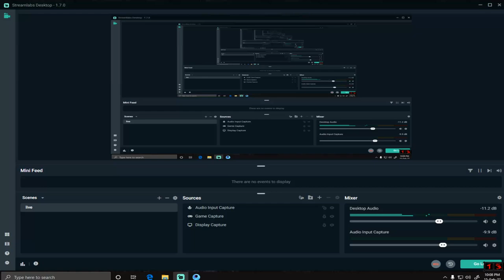Call Of Duty Mobile Game Don't trust on bot skin into the game😡😡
Important Keywords ✓
Cricket22
cricket 22
cricket 22 gameplay
cricket 22 india
cricket 22 pc download
cricket 22 gameplay pc
cricket 22 laptop gameplay
cricket 22 review
Cricket 22 release date PC
Cricket 22 download pc free
cricket 22 download
cricket 22 download free
download cricket 22 for pc free
how to download cricket 22 in laptop for free
cricket 22 install on pc
install cricket 22 on pc
pc cricket 22 install
how to install cricket 22 on pc
pc installation cricket 22
cricket 22 ipl gameplay
cricket 22 game install on pc
how to play cricket 22 on pc
pc install cricket 22
cricket 22 installation 2023
cricket 22 game install
cricket 22 ps5 gameplay
cricket 22 game unboxing
cricket 22 on pc install
cricket 22 install for pc
high graphics cricket game for pc
cricket 22 install
dhoni match highlights
soyab ytr
how to download cricket 22 in pc free
how to download cricket 22 in pc free highly compressed
cricket 22 download pc free 2024
cricket 22 download pc free link
laptop me cricket 22 kaise download kare
Cricket 22 download kaise karen
how to install cricket 22 in pc
how to install cricket 22 in laptop
cricket 24 install
install cricket 24
cricket 24 download
download cricket 24
cricket 24 how to get
cricket 24 how to install
cricket 24 how to download
cricket 24 how to play
cricket 24 install pc
cricket 24 download for pc
cricket 24 tutorial
cricket 24 gameplay
cricket 24 review
cricket 24 let's play
how to get cricket 24
how to download cricket 24
how to install cricket 24
how to play cricket 24
cricket
update
top best games for low pc
top arcade games
how to play cricket 24 in pc
how to play cricket 24 in laptop
playing cricket 24 on laptop
cricket 22 playing on laptop tutorial
cricket 24 in laptop install
cricket 24 installation in pc
how to install cricket 24 in laptop
xbox game pass
cricket 24 full match gameplay
virat kohli cricket 24
cricket 24 ipl match
cricket 24 trailer
virat kohli
hardik pandya
cricket 24 highlights
cricket 24 best shots
cricket 24 moments
cricket 24 in pc
soyab ytr
cricket 24 download pc free
how to download and install cricket 24 in pc
how to download and install cricket 24 in laptop
how to download cricket 24 in pc
how to download cricket 24 in laptop
how to install cricket 24 pc for free
computer me cricket 24 kaise download kare
laptop me cricket 24 kaise download kare
cricket 24 pc download
cricket 24 laptop download free
cricket 24 pc download mediafire link
cricket 24
cricket 24 android download
dream cricket 24
how to download cricket 24 in android free
how to download real cricket 24 in android
how to download cricket 24 in android tamil
how to download cricket 24 in android phone
how to download cricket 24 in android mobile
cricket 24 in android
cricket 24 download android
cricket 24 download in android
cricket 24 download for android
yah kaise